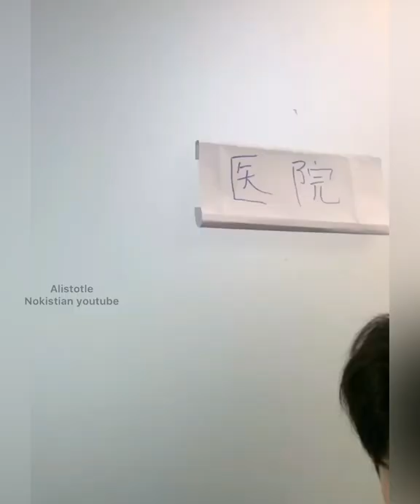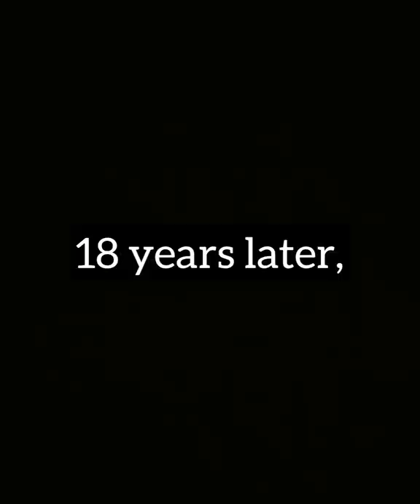Vampire bride born / Short story（ Halloween week👿）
Try my best to do well and keep update💦, I hope you can like it💘👆💏